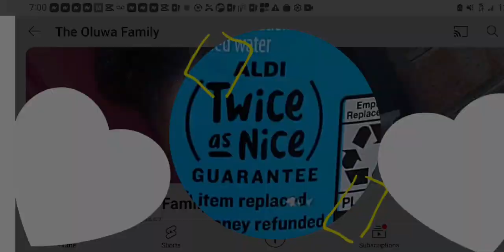happy 7th birthday to my channel!! | I just wanna dance meme